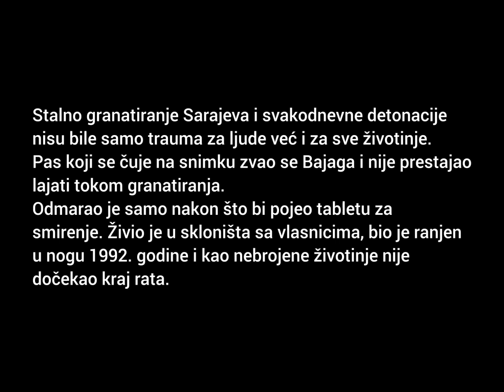Rječnik opsade: Lajanje na granate / zvukovi opsade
snimak granatiranja Starog grada i Grdonja